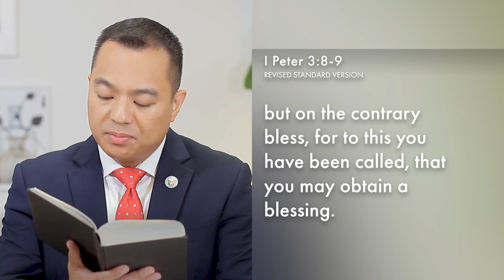Always Choose Kindness | Verse of the Week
When we feel attacked or wronged, should we take revenge or choose kindness? Our VerseOfTheWeek teaches us why choosing kindness benefits us in the end.

[I Peter 3:8-9 RSV]:
Finally, all of you, have unity of spirit, sympathy, love of the brethren, a tender heart and a humble mind. Do not return evil for evil or reviling for reviling; but on the contrary bless, for to this you have been called, that you may obtain a blessing.